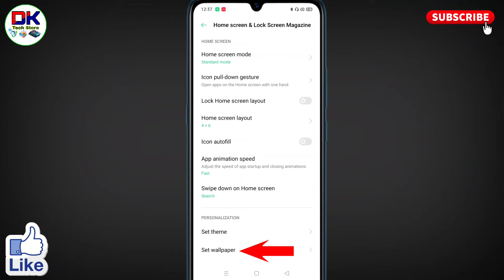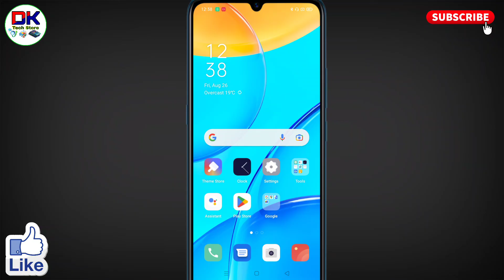oppo mobile me wallpaper remove kaise kare । how to remove wallpaper from oppo phone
अगर आप यह जानना चाहते है कि oppo mobile me wallpaper remove kaise kare जाते है तो इस विडियो को आप पूरा देखिये। इस विडियो में how to remove wallpaper from oppo phone के बारे में बताया गया है।